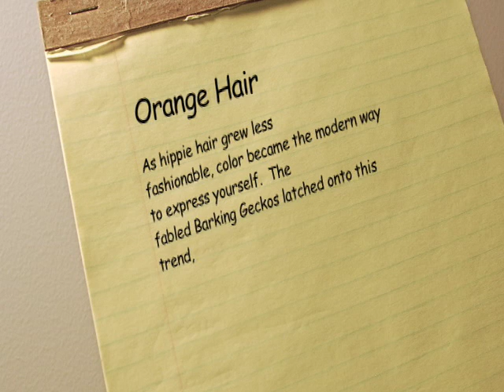Orange Hair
As hippie hair grew less fashionable, color became the modern way to express yourself. The fabled Barking Geckos latched onto this trend, seen here on a Lawrence, KS soundstage.  No money changed hands in this production.